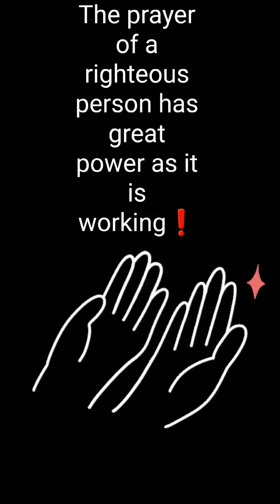Thank you Almighty God for the ultimate sign that you love us through the blood 🩸Maranatha 👑⚔️🛡️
thank you Heavenly father, because you loved so much the entire creation, every single person in this world, are they good or bad at this time, if they choose to repent, and choose to Humble themselves and believe in the good news of salvation, and be born again, then they will NOT perish or DIE , but ALL will be saved from the atrocities that are coming upon this entire world to test the people of this WORLD. please review Revelation 3:10, the last book in the bible, the only book that gives a blessing to both the reader and the listener. the only book in the entire bible!

I am not entitled to be delivered from or escape from what is coming, it's only because I believe in the entire finished work of Jesus the Christ on the cross at Golgotha / Calvary and the inoccent, yet extremely powerful Divine and innocent  blood for the sins of mankind, then DID the MOST HIGH GOD (El Elyon) RESURRECT him into the heavens and HE is seated at the right hand of the father and will come again in HIS glory to judge the living and the dead and HIS kingdom will have absolutely no END.

but because I believe in this, and because I am declared Justified or declared not guilty in the eyes of the God who created the heavens and the earth, Very holy and jealous and Our God who loves Justice and hates the wicked everyday. once we were declared not guilty in the eyes of God almighty, because he saw the covering of his son's blood on us, he remembers our sins no more as far as the East is from the west.👉 doesn't matter what you did! 👈

Jesus Christ loves you so much. they may not see that much in the world like he is, but that's because we are spiritual warfare with the prince of the power of this are, and just the prince, because the king of the power of this year is the word, Yeshua Ha'Mashiach. HalleluYAH and Amen ❤️❤️

once you believe all of this, God almighty, puts his own spirit inside of you, the same spirit that raised Christ from the dead on the third day is the same spirit that dwells inside every Born Again believer! yes, it is written. nothing that I write here is made up at all. it's all backed up by scripture. so out of his grace and his mercy, he actually does quite a supernatural thing and puts his spirit inside of you. and that Spirit starts the process of sanctification, in which you definitely begin to see a radical change in your life. Whoever has the indwelling Ruah ha'Qodesh, should be in Essence born again. but I always go back to this disclaimer, ✨only God , the creator of the heavens and the earth, everything that is seen and unseen, who created you in hlw own image, only HE knows your heart only HE knows your thoughts, idle thoughts, motives and everything you're about to think or say while reading this.✨ I am not god. I'm a humble servant of his and his show me great and wonderful things, and I can testify that all is promises are yes and amen, and that the more faith you have, the more closer to draw to him, the closer He will draw to you. it truly is faithful, true, full of unfailing love, mercies made new everyday, and sweet and amazing grace that save the Wretch like me. but I am a new creation no, a spoken word on the second chapter of Ephesians. cleanse from all my unrighteousness by the powerful blood of the lamb. and the continual sanctification of the Ruah Ha'Qodesh. Glory, power, adoration and majesty to you the Ancient of Days, the Great I AM.

🚫Never underestimate the immense and Majestic strength of our Almighty God. the god of our salvation, whom we have been blessed with every single blessing from the spiritual realms. remember that all is promises are yes and amen.

too many channels are glorifying the antichrist, which we won't even see, and The Seven Year tribulation. why? we should be talking more and more about things that are Eternal that are going to last a lifetime of joy and peace and Solitude and love. hopefully I'll bring you more of this content soon. ❤️